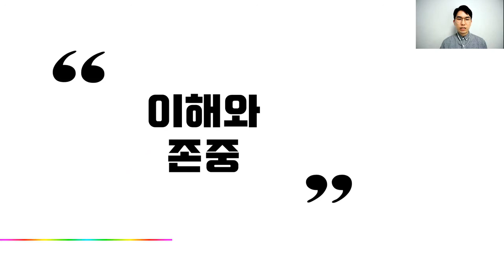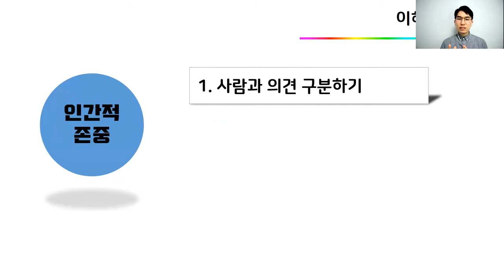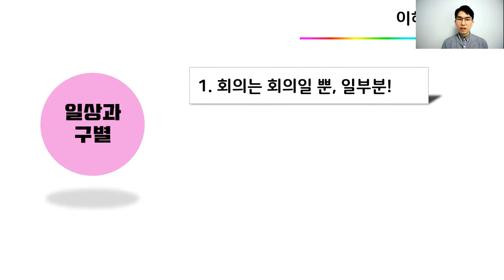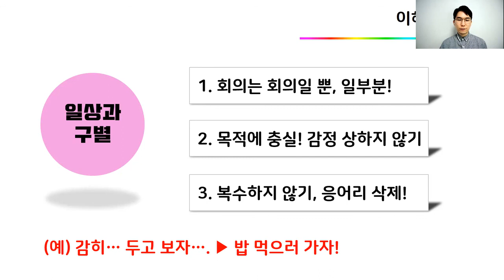효과적인 회의 진행법 (4) 이해와 존중의 시간! 싸우지 않기, 상처받지 않기, 선을 지키기!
안녕하세요~^^ 독서교육과 미디어교육을 연구하는 이승화입니다.

ㅡㅡㅡㅡㅡㅡㅡㅡㅡㅡㅡㅡㅡㅡㅡㅡㅡㅡ

_독서에도 교육이 필요하다면